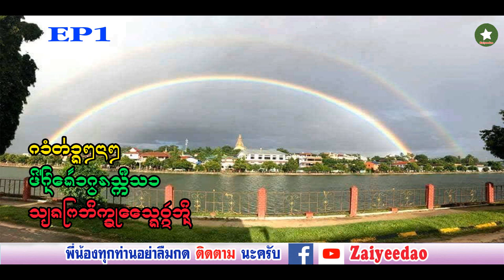กำต่างๆนาๆ ตี่คนเฒ่าควรศึกษา เสียงตู้ปี่แสงวัดอิน EP1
อย่าลืมกดติดตามใต้คลิปนะครับ จะได้ไม่พลาดคลิปใหม่ที่อัปโหลดครับ
กำต่างๆนาๆ ตี่คนเฒ่าควรศึกษา
ไว้ใจ้ยามเมื่อจำเป็น
เสียงตู้ปี่แสง วัดอิน เมืองเชียงตุง EP1